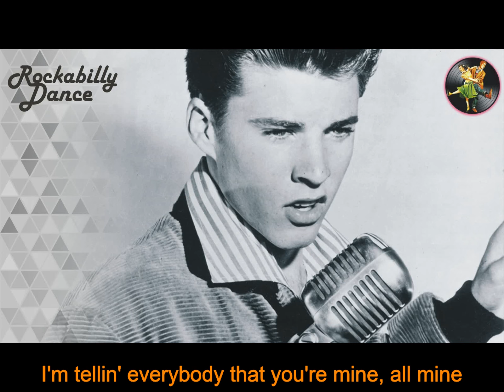Rick Nelson - Believe What You Say (COM LEGENDA)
Eric Hilliard Nelson (Teaneck, 8 de maio de 1940 – De Kalb, 31 de dezembro de 1985), mais conhecido como Ricky Nelson, foi um cantor, compositor e ator estadunidense. Ele emplacou cinquenta e três canções na Billboard Hot 100 entre 1957 e 1973, incluindo dezenove hits entre os dez primeiros colocados.
Ricky Nelson começou sua carreira em 1949 tocando sozinho na radionovela, The Adventures of Ozzie and Harriet (As aventuras de Ozzie e Harriet), e, em 1952, apareceu em seu primeiro filme, Here Come the Nelsons (Aqui vão os Nelsons). Em 1957, ele gravou seu primeiro single, debutando como cantor na versão televisiva do siticom e gravou seu primeiro álbum, Ricky. Em 1958, Nelson gravou sua primeira música a ficar no topo, "Poor Little Fool", e, em 1959, recebeu um Globo de Ouro como o Revelação Masculina depois que ele estrelou um filme de faroeste, Rio Bravo. Alguns filmes se seguiram, e, quando a série foi cancelada em 1966, Nelson fez algumas aparições eventuais como astro convidado em vários programas de televisão. Nelson e Sharon Kristin Harmon se casaram em 20 de abril de 1963 e se divorciaram em dezembro de 1982. Eles tiveram 4 filhos: Tracy Kristine Nelson, os gêmeos Gunnar Eric e Matthew Gray (que formaram a banda de rock Nelson), e Sam Hilliard. Em 14 de fevereiro de 1981, Nelson teve um filho com Georgeann Crewe. Um teste sanguíneo em 1985 confirmou a paternidade. Nelson estava namorando Helen Blair quando morreu em um acidente de avião em 31 de dezembro de 1985.